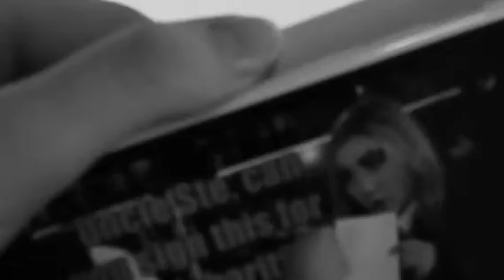You're Not Alone When You Have Your Phone - 25Feb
Art student exploring the need that society has for technology and how it is always around us, at our every need